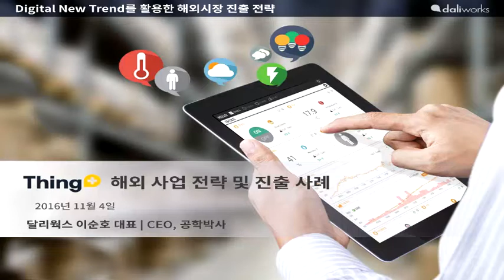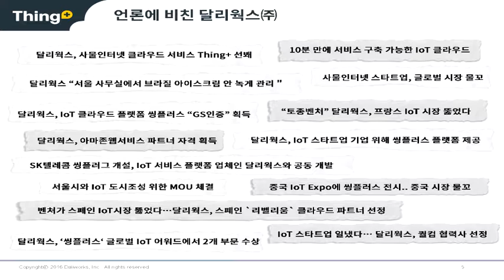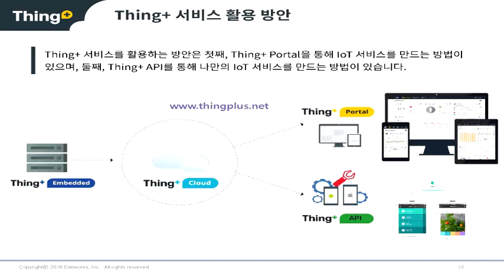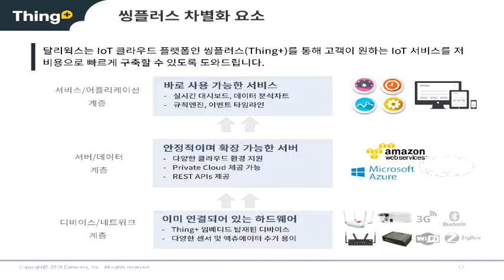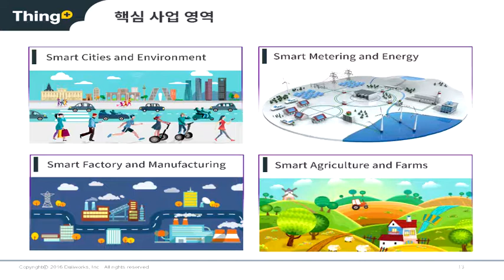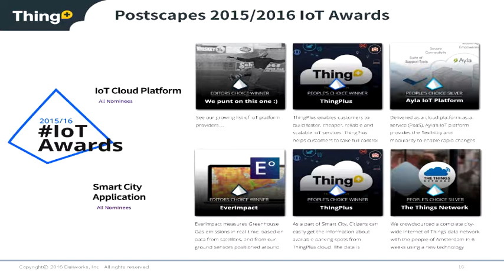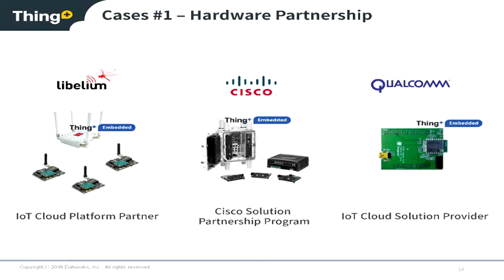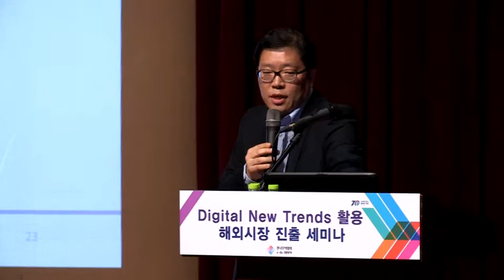(161104)Digital New Trends를 활용한 해외시장 진출전략(해외사업 전략 및 진출사례)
(161104)Digital New Trends를 활용한 해외시장 진출전략
해외사업 전략 및 진출사례
달리웍스 이순호 대표